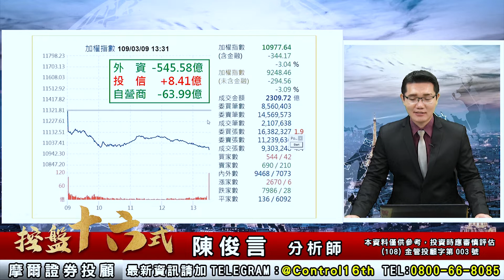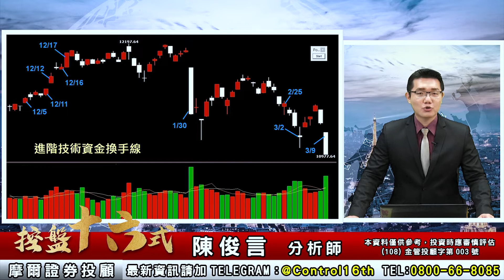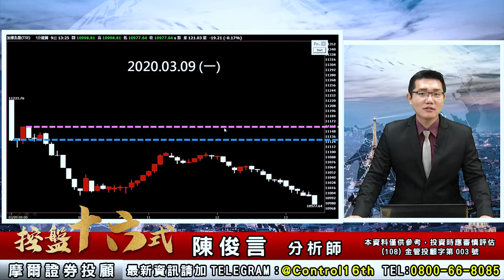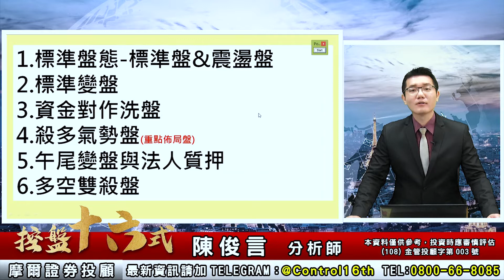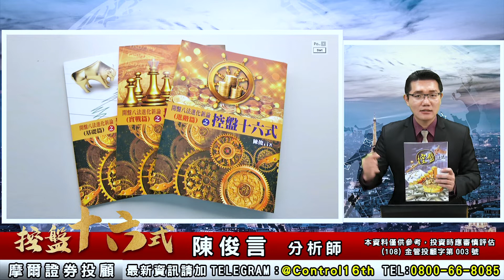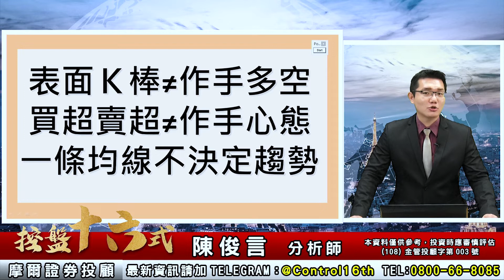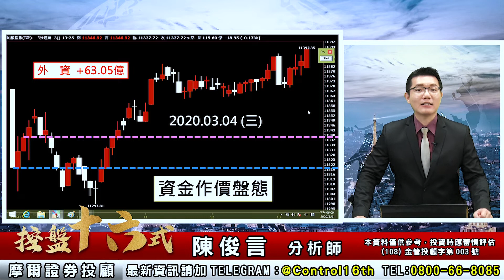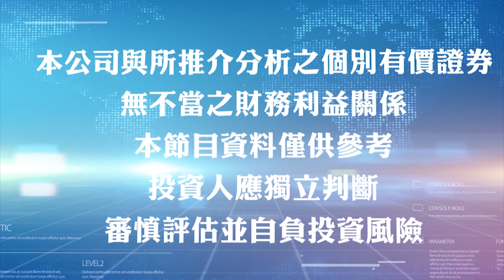2020.03.09 控盤十六式 陳俊言分析師公開觀念分享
國際油價暴跌！
國際股市暴跌！
而且又有熔斷！
有沒有想起來前一次密集出現，
台北股市處於什麼時間點和位置？
上週三外資買超最多，
結果週五才真正表態。
今天跳空破低仔細回頭想想，
這一切不就是刻意要套散戶的陷阱嗎？
點入連結加入Jerry老師的Telegram頻道
追蹤每日訊息掌握判斷作手控盤的方法
【聊股市聊生態聊觀念】臉書社團：